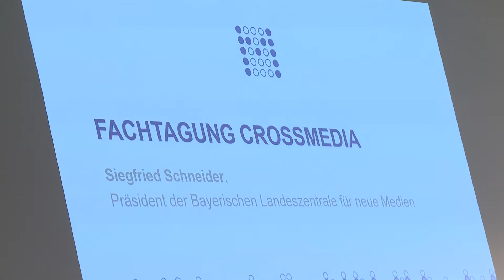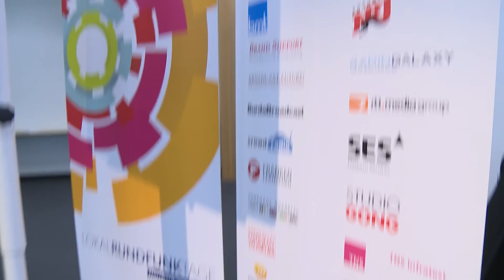Live-Streaming in Lokalredaktionen - Fachtagung Crossmedia 2015 in Nürnberg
Live-Streaming in Lokalredaktionen - auf der Fachtagung Crossmedia des MedienNetzwerk Bayern/MedienCampus Bayern am 1. Juli 2015 haben Experten Tipps gegeben: in diesem Video Verena Ullrich von main.tv (mit Bambuser), Prof. Dr. Gero Himmelsbach zu rechtlichen Aspekten und Lina Timm vom media.lab der BLM zu Periscope.